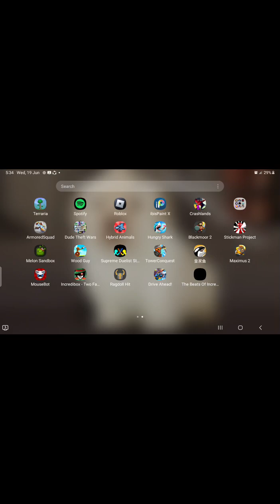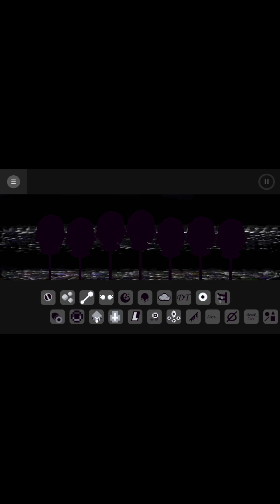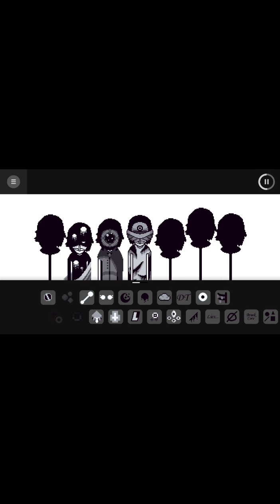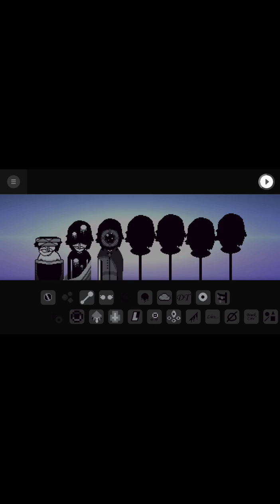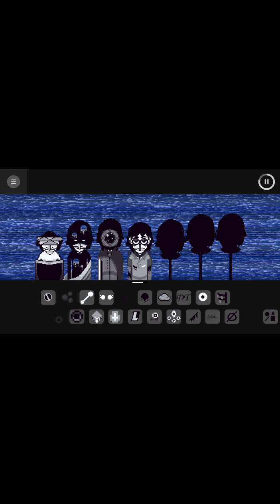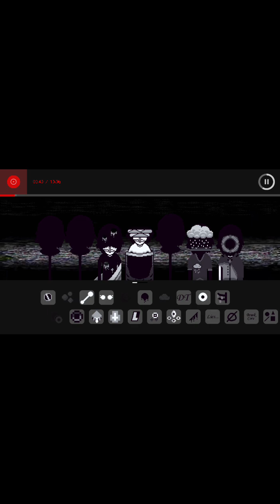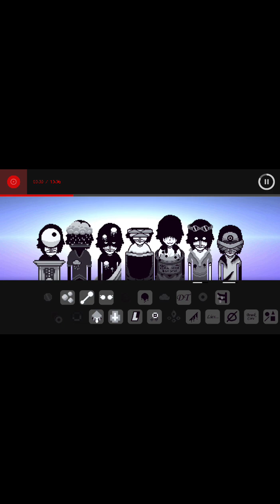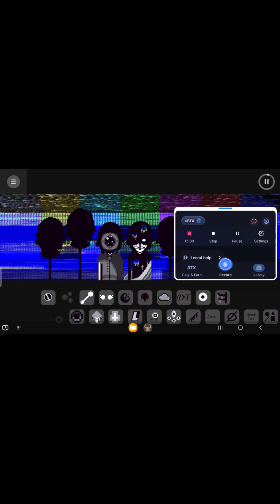I was waiting for this to happen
‎@hantanyaw44  Thank you for this beautiful mod
sorry for the portrait mode. Later videos will fix it